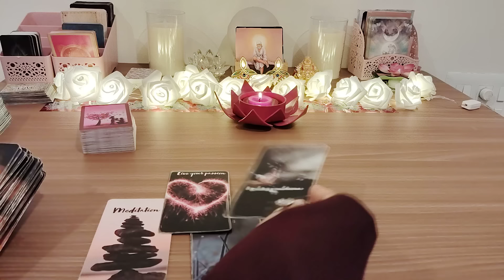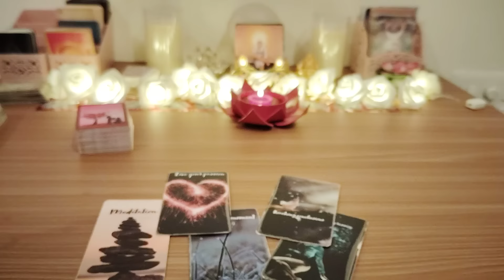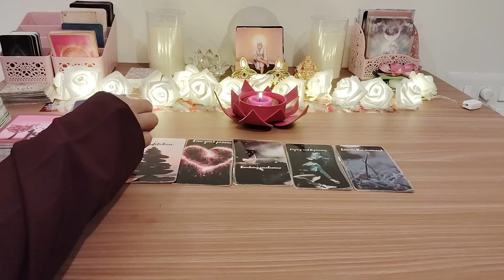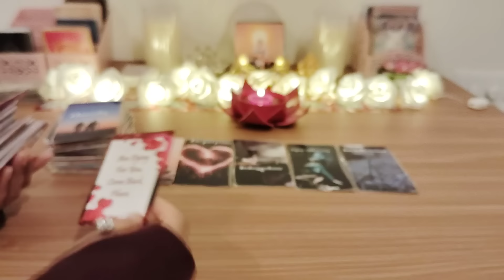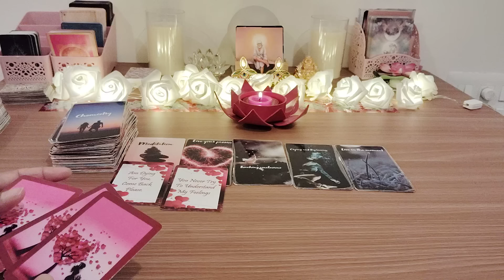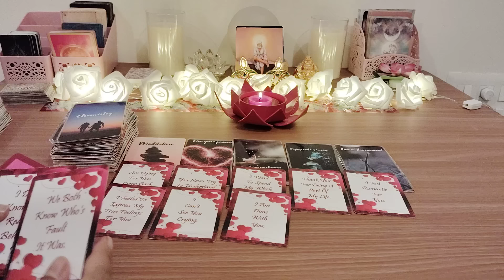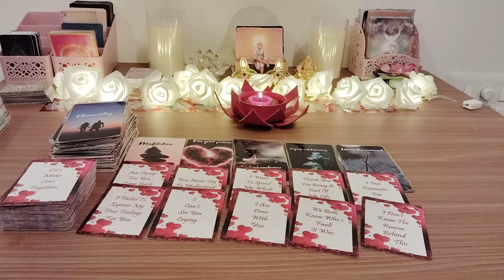CHANNELLED LOVE MESSAGES 💕FROM YOUR PERSON💕VO AAPSE KYA KEHENA CHAHTE HAI 💕HINDI TAROT